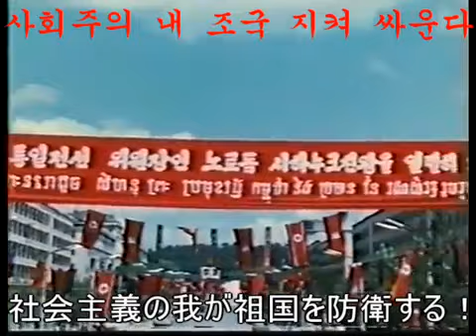【北朝鮮軍歌】朝鮮人民軍歌 조선인민군가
「邪魔だ　朝鮮人民軍」

K-POPを火の海に葬り偉大なる将軍様に公認されたNK-POPをはやらせたいので初投稿です。
1968年にリ・ボムス(리범수)によって作詞され、ラ・グク(라국)によって作曲されました。北朝鮮が戦後に成立した国家であるにもかかわらず冒頭で日本に対しての戦闘を賛美する歌詞が書かれているのは朝鮮人民軍が満州で金日成が作った抗日パルチザンの直接の後継機関であることが関係しているからです。